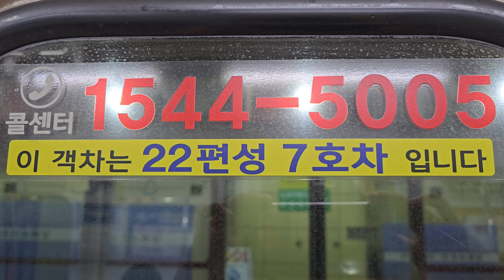부산도시철도 1호선 구122편성 노포~범어사 주행영상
편성:(구)122편성
소자:사이리스터 쵸퍼

Busan transportation corporation line 1 Old 122 train Thyristor chopper engine Nopo~Beomeosa running video

Train:Old 122 train
Engine:Thyristor chopper engine

Busan transportation corporation line 1 Luma 122 tren Thyristor chopper makina Nopo~Beomeosa tumatakbong video

Tren:Luma 122 tren
Makina:Thyristor chopper makina